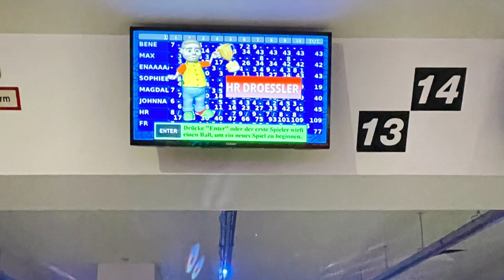Ministrantenausflug nach Augsburg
Hoch hinaus ging es beim diesjährigen Ministrantenausflug der Pfarreiengemeinschaft Aichach. Höhepunkt war die Turmbesteigung der Basilika Sankt Ulrich und Afra. Auf 96 m hatten die 56 Minis und ihre Begleiter eine traumhafte Aussicht auf die Stadt Augsburg. Nach der Besichtigung der St.-Moritz-Kirche ging es zum Bowlen, bevor die Gruppe wieder die Heimreise antrat. Hier gibt es die Highlights.